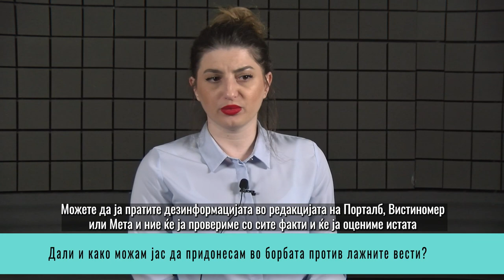ЗОШТО (НЕ) Е ТАКА? #1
Дали проверувачите на факти навистина бришат објави од Фејсбук? Колку дезинформациите се опасни за луѓето до кои стасуваат? Дали модерните војни во светот се водат токму преку ширење лажни вести? Зошто политичарите би измислувале дезинформации? 🤔

Одговорите на овие и на многу други прашања околу дезинформациите и проверката на факти ни ги даваат колегите од Мета.мк, Порталб и Вистиномер во првата епизода на ЗОШТО (НЕ) Е ТАКА?!